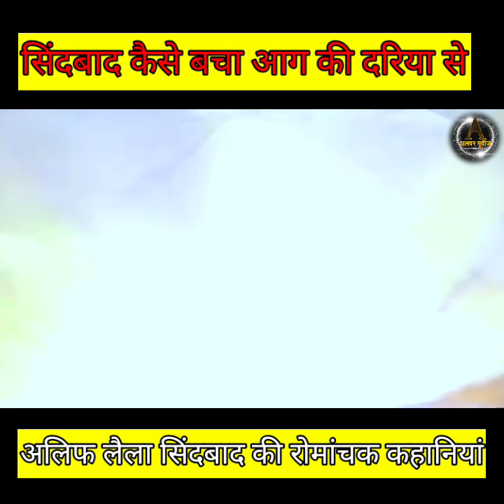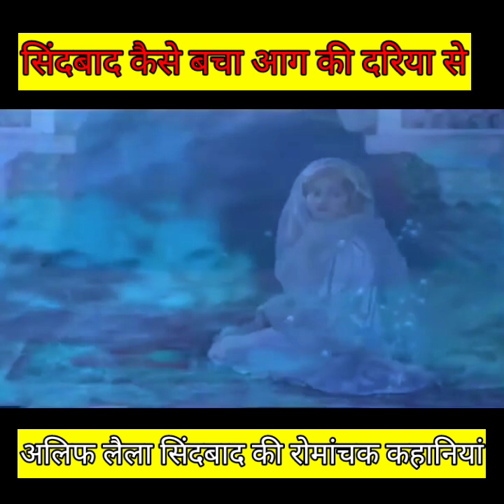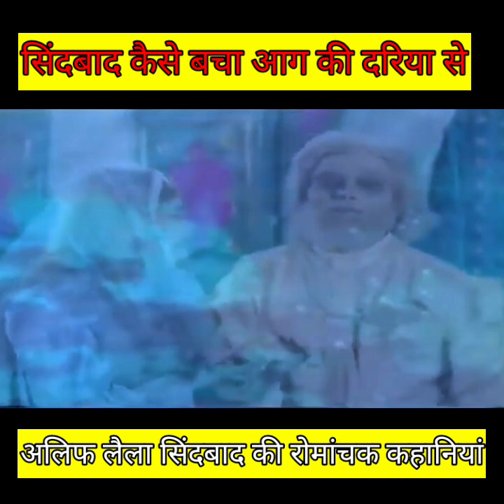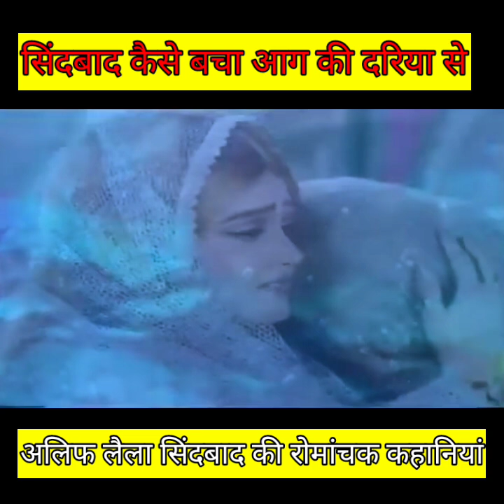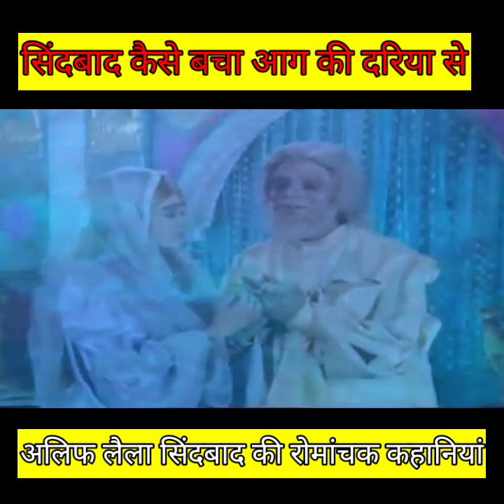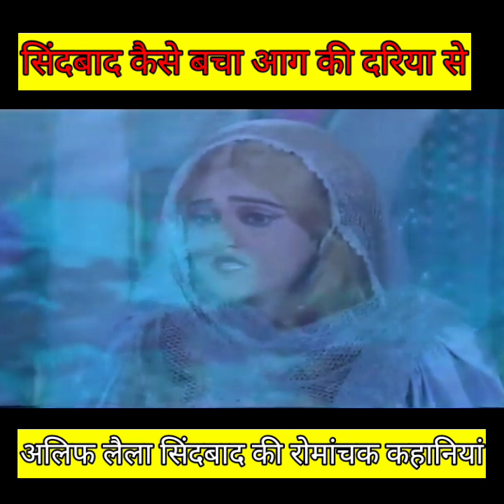Sindbad ke karname super video latest Hindi dubbed full script video